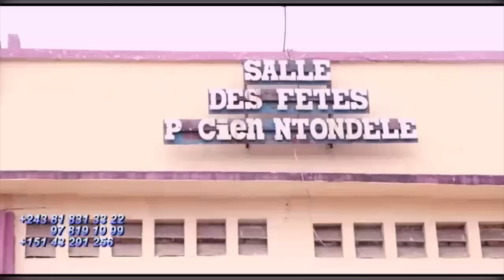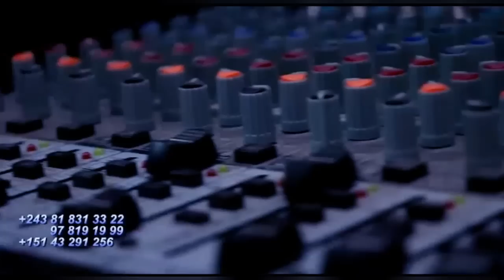Belle Voix CINDY LE COEUR Les à Coté Du Concert : KISSIDJORA Et Son Père KOFFI OLOMIDE Fait Vibré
Les à Coté Du Concert : KISSIDJORA Et Son Père KOFFI OLOMIDE Fait Vibré TANZANIE La Belle Voix CINDY LE COEUR Devant Les Autorités